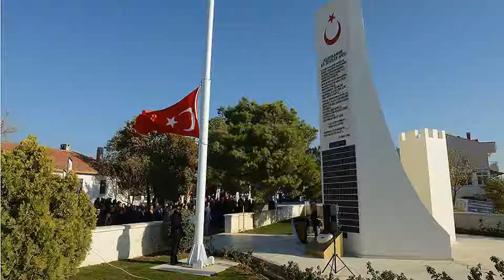Marmara Bölgesi - Selin SAĞLAM / Sema ÇAM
Rengarenk Memleketim projesi ortak üyeleri Selin Sağlam ve Sema Çam' ın ülkemizde gezilecek yerlerin tanıtımı kapsamında hazırladıkları Marmara Bölgesi tanıtım videosu. Emeğinize sağlık.

Sema ÇAM / Başköy Şehit Ufuk Başarı Ortaokulu
Selin SAĞLAM / Atatürk Ortaokulu